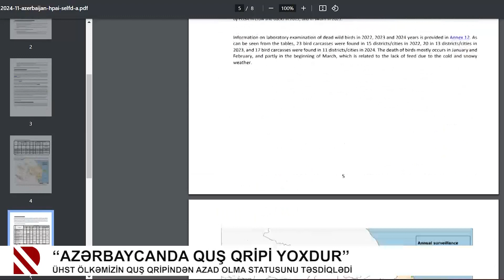“Azərbaycanda quş qripi yoxdur” - ÜHST ölkəmizin quş qripindən azad olma statusunu təsdiqlədi